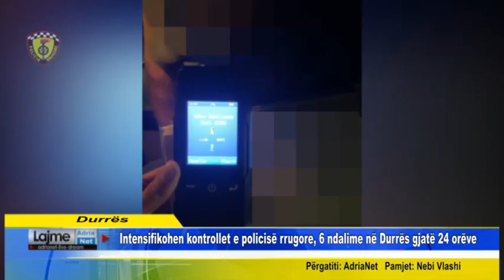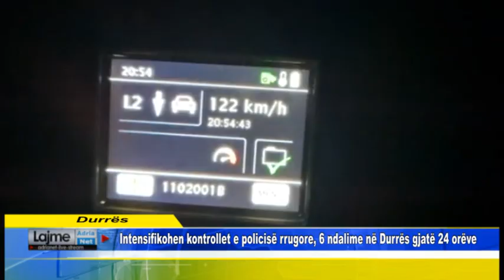Intensifikohen kontrollet e policisë rrugore, 6 ndalime në Durrës gjatë 24 orëve